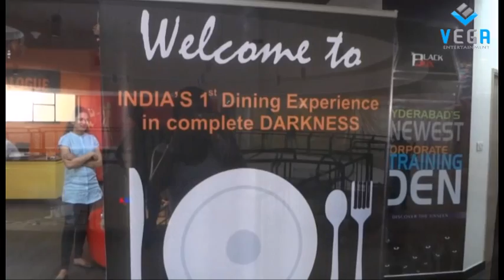Soumya - Dialog in theDark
She explains the taste in "Dialog in the dark" restaurant.